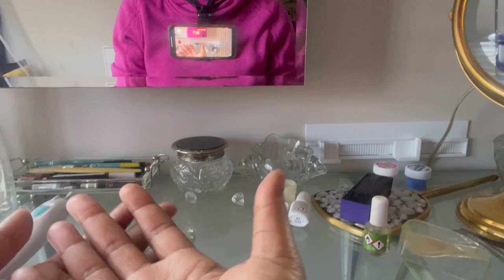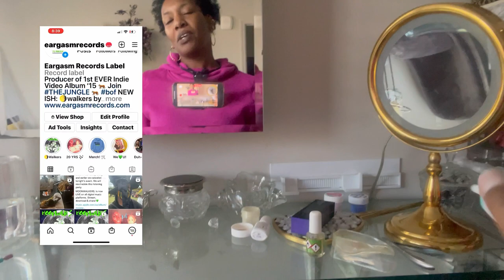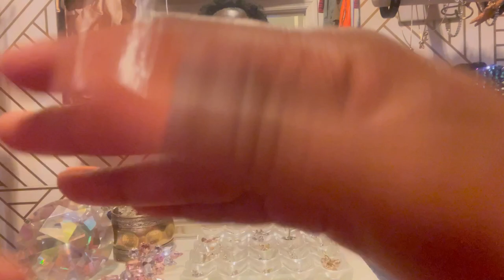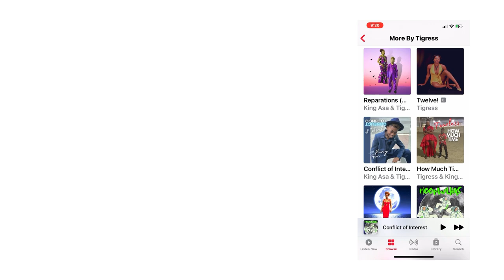Time To Let 'Em Breathe 💅🏽 😩😆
💅🏽Do your nails with me ... and let's chat about Thanksgiving🦃🍂🍁🍃